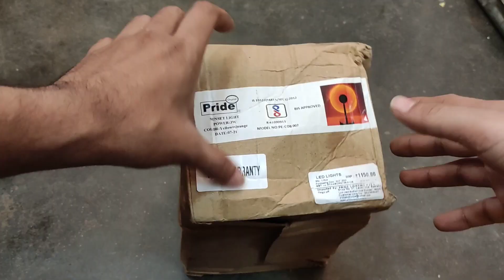Sunset projection lamp for reels or youtube shots l cheap and Best l [HINDI- हिंदी]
viral sunset projection lamp l cheap and Best l [HINDI- हिंदी]

sunset projection lamp
sunset projection lamp review
projection lamp led
sunset lamp,sunset room
sunset room light,viral sunset lamp
sunset lamp review
tiktok sunset lamp
aesthetic lamps
sunset lamp unboxing
sunset light
sunset light background
golden hour lamp
galaxy lamp
room makeover tiktok
sunset lamp
sunset projection lamp
sunset lamp review
sunset lamp projector

Sunset Lamp Review | 16 Colors 4 Modes (remote)
WORTH IT!!!

Sunset Projection USB Lamp with 7 Colour + 13
Functional Modes, 360 Degree Rotatable

VIRAL Sunset projection lamp from amazon review l
BETTER THAN THE GALAXY PROJECTOR?

USB Charging Night Light Sunset Atmosph Table Lamp
Projector Rainbow Sun Red Sunset Projection Lamp

boat storm call 1.69 inch hd display with bluet..
boat storm call1.69 smart watch connect to p..
bhoot
bulb light
cartoon cartoon
rgb strip light
color light
colour changing light
multi color led lights
Song
led light remote control
color changing light bulb
colour full light
comedy
hanuman chalisa
light controller
motor
multicolor led lights
remote control light
sourav joshi vlogs
boat storm call review
colourful bulb
colourful light
colouring light
digital watch for kids
multi colour led bulb
multi colour led light
no love
remote control indicator
solar gadgets
taarak mehta ka ooltah chashmah
techno gamerz
boat smartwatch connect to phone
colour lights
digital led watch
gana
led light
lighting bulb
rgb led strip light
rgb light price
rgb remote control
boat storm call smartwatch
boat storm smartwatch
colour light
cycle
led digital watch
movie
rgb gadgets
thar
bhoot wala
boat 1.69 smart watch
boat storm call 1.69 smart watch review tamil
boat storm call 1.69 smart watch telugu
chhotu dada
color changing lights
hindi song
Hosper Led panel light 6 watt 12 watt 18 watt round
HOSPER
Square

3 Watt, 6 Watt, 8 Watt, 15 Watt, 22 Watt Led Panel
HOSPER Light Round Square 2,3,4 inch, 6 inch, 8 inch

Havells False Celling Panel Light | Havels 6 Watt Trim
Plus Led Panel | Unbox Price Review
rgb lights
electrical saman
light bulb

sunset lamp unboxing | best cheap light for youtube
videos under 200 | sunset lamp review amazon

viral sunset lamp form amazon | unboxing | review |

The Viral Sunset Projection Lamp O I| ls It Worth? || [HINDI
ANG

Sunset Projector Lamp With Remote | Amazing
Projection For Decoration
sunset lamp unboxing
led projection lamp
sunset projection lamp amazon
sunset projection led light
rainbow projection lamp
viral sunset projection lamp review
instagram viral sunset projection lamp review
projection lamp
sunset lamp amazon
projection lamp led
viral sunset lamp review
viral sunset projection lamp
sunset light lamp
sunset projector